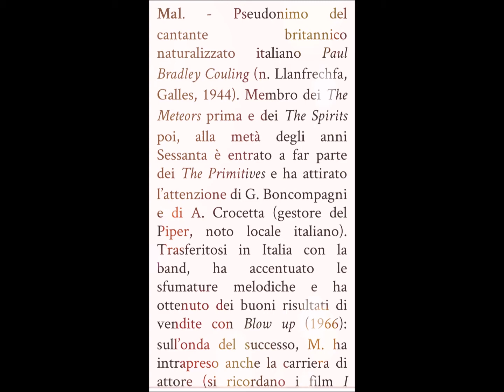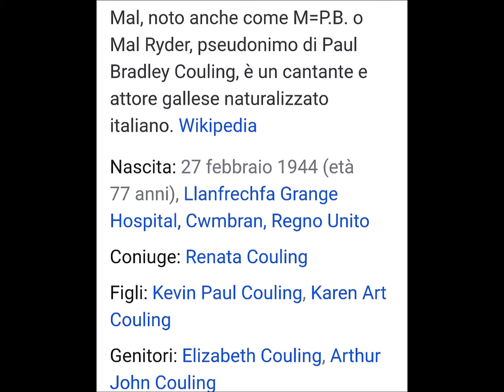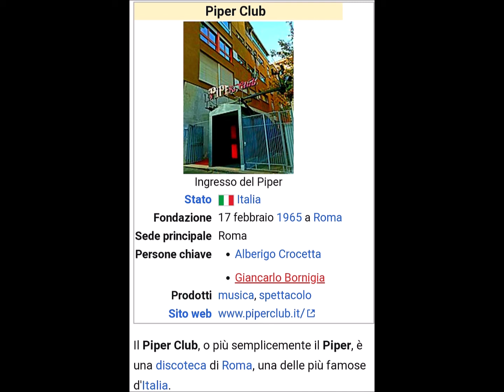"OCCHI NERI,OCCHI NERI"/Francesco Auditore-Voce-Pianoforte